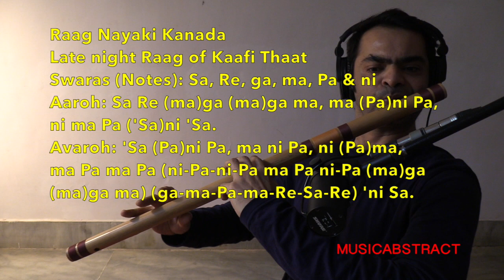Raag Nayaki Kanada - Addha Taal - Jay Thakkar - Bansuri (D bass) - BBPS 12 (2018)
勇気
Valour/Valor
Raag Nayaki Kanada - Addha Taal
Jay Thakkar - Bansuri (D bass)
Bombay Bansuri Practice Session 12